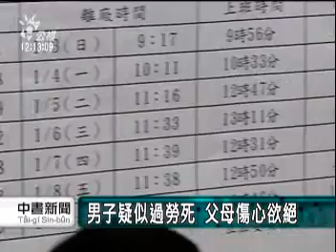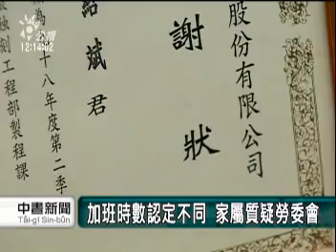2010-09-26公視中晝新聞(男子連續半年加班 疑似過勞死亡)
"更多新聞在 ※ PNN公視新聞議題中心： ※ 公視新聞網： 超時加班在各行各業都很普遍， 今天有傷心的父母出面指控，說兒子在南亞科技上班，一天平均工作13到19小時，結果過勞死，但是勞保局卻採用不利勞工的說明，偏向資方，立委也批評。
捧著兒子的遺照，傷心的徐爸爸徐媽媽不了解，為何辛辛苦苦拉拔長大的兒子，就這樣走了。
根據徐紹斌過世前半年的加班紀錄，每個月都在95小時以上，等於是每天平均工作13到19小時，家長認為兒子是過勞死，但是卻換來公司這樣的回應。
徐爸爸說今年1月11號早上六點半，發現兒子趴在家中堆滿公司文件的電腦桌前，沒有呼吸心跳，死因是心因性休克，但勞保局找的醫師認定卻認為心因性休克猝死與加班時數無關。
家屬更指控，兒子死前的一個月加班時數認訂明明是111.5小時，但勞保局卻採用資方的認定說只有94.5小時，立委也批評，勞委會是資方的勞委會。"